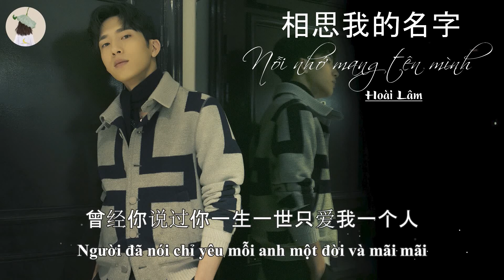♪ Nỗi nhớ mang tên mình - Hoài Lâm | 相思我的名字 ♪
♬ Song: Nỗi nhớ mang tên mình
🎤️ Singer: Hoài Lâm
🎧 Translator & Video Editor: Tiểu Nguyệt

Lời dịch có thể chưa hay, mong mọi người góp ý!
翻译可能不是很好, 请大家给予指正!
The translation may not be good, hope that everyone can comment.